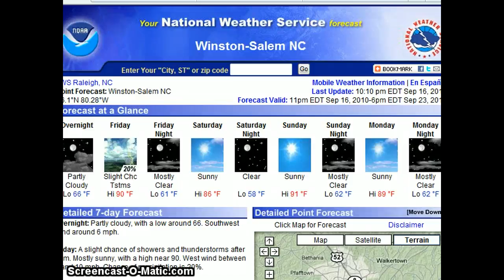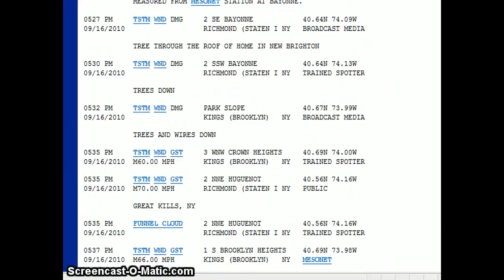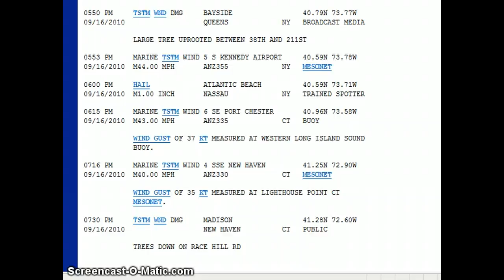OVERNIGHT EDITION THURS